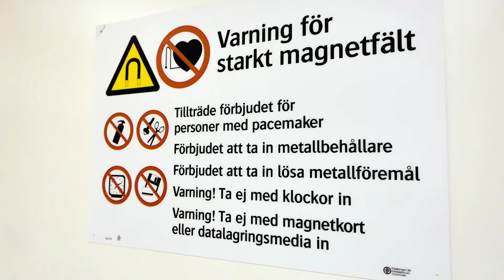Blixtsnabb koll av hjärtat med superdator – Instant check of human heart with supercomputer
Forskare vid Linköpings universitet har för första gången kunnat använda information från bilder tagna i en datortomograf, som finns på de flesta sjukhus, för att simulera hjärtats funktion på en enskild patient. Modelleringsmetoderna kommer från fordonsindustrin och simuleringarna görs vid Nationellt superdatorcentrum, NSC, vid LiU.

Researchers at Linköping University have for the first time been able to use information from computer tomography images to simulate the heart function of an individual patient. The modelling methods were originally developed in the motor industry, and the simulations are run at the National Supercomputer Centre at LiU.